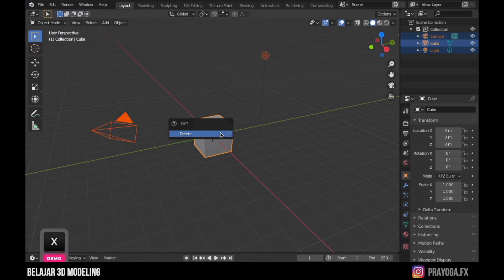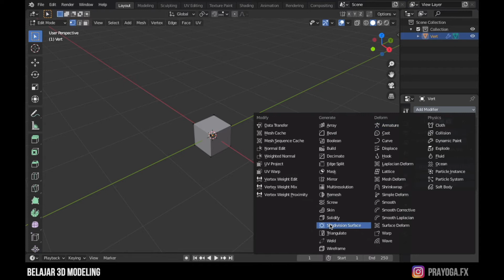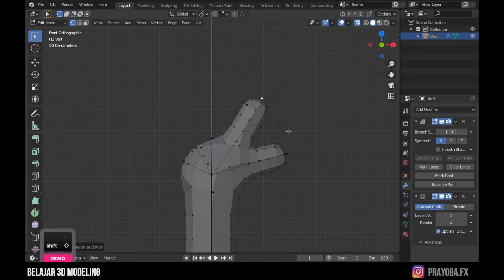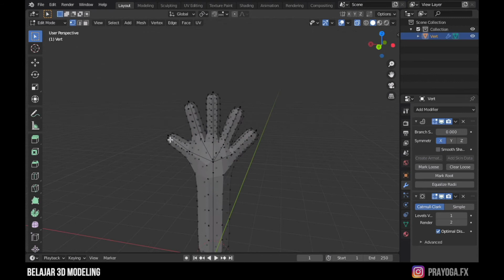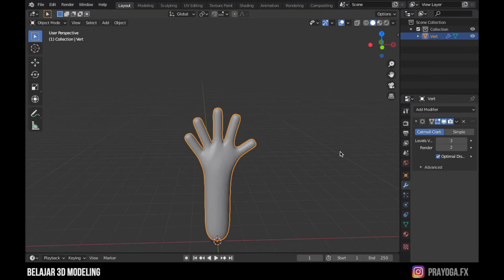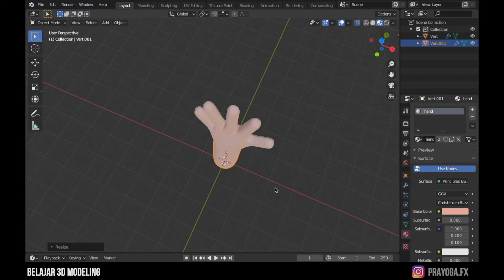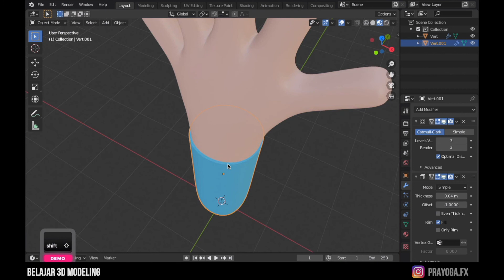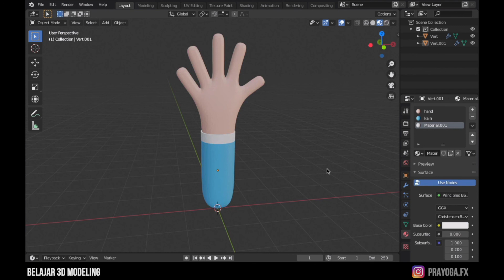Blender 3D Tutorial Modeling Jari Tangan Sederhana, (Pemula) Blender 2.9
Halo semua..
Kali ini saya membuatkan video tutorial buat kalian yaitu 3d modeling menggunakan software blender.
Semoga video ini bisa mudah untuk kalian pahami dan juga ilmunya bisa kalian manfaatkan.

Saya mohon maaf kalau ada kekurangan atau kesalahan dari apa yang saya sampaikan di video ini. Jika kalian memiliki masalah, silahkan tinggalkan komentar di bawah dan saya akan melakukan yang terbaik untuk berusaha membantu.